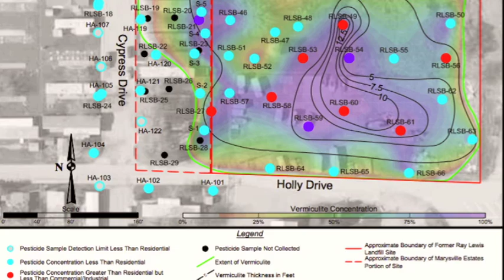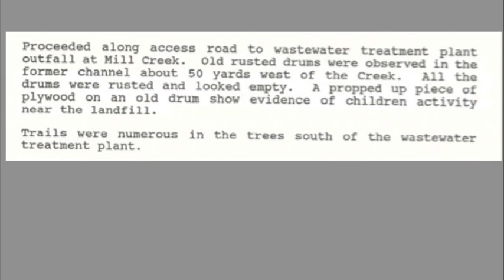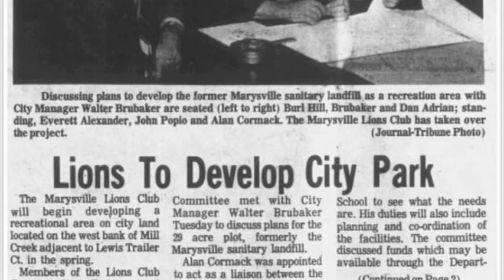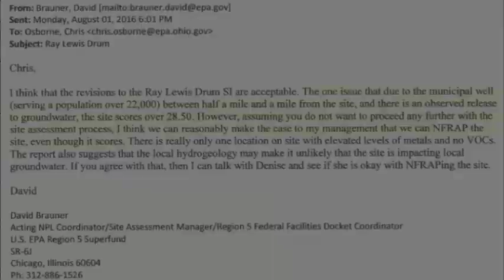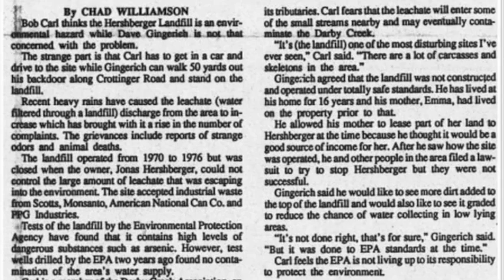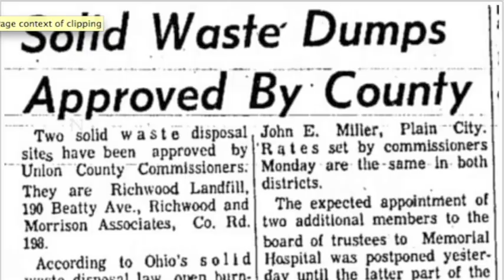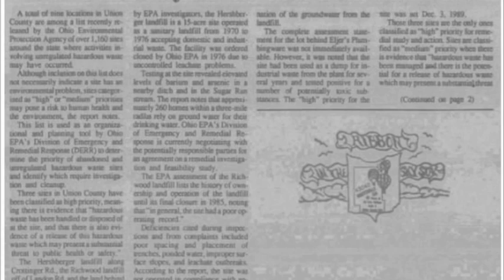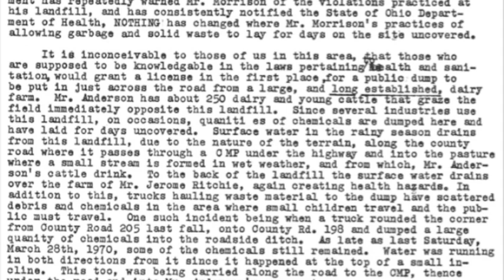Toxic waste dumps in Marysville and Union County Ohio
Information about some of the toxic waste dumps and hazardous solid waste landfills, now abandoned, in Union County Ohio. This is NOT a comprehensive list of all the potential toxic sites in the county.